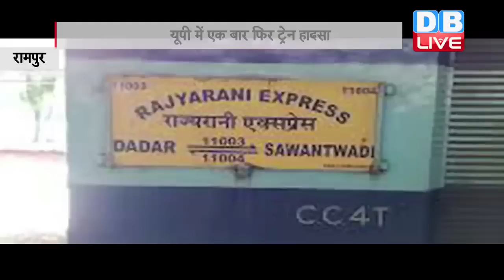यूपी में एक बार फिर ट्रेन हादसा | Up Meerut-Lucknow Rajya Rani Express 8 coaches derail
यूपी में ट्रेन हादसों का सिलसिला जारी है...ताजा मामले में मेरठ से लखनऊ जा रही राजरानी एक्सप्रेस के आठ डिब्बे पटरी से उतर गए। हादसा रामपुर के पास कोसी में हुआ। इस घटना में जान का नुकसान नहीं हुआ है पर कई लोगों के जख्मी होने की खबर है। घायलों को इलाज के लिए अस्पताल में भर्ती कराया गया है। इस हादसे के बाद पुलिस और रेलवे प्रशासन की ओर से राहत कार्य शुरू कर दिया गया है। रेलवे ने बताया है कि इस हादसे में 15 लोग घायल हुए हैं। साथ ही रेलवे प्रवक्ता के मुताबिक इस रेल हादसे में कोई क्षति नहीं हुई है। रेल मंत्री सुरेश प्रभु ने भी हादसे के कारणों का पता लगाने के लिए जांच के आदेश दिए हैं। उन्होंने कहा कि किसी भी चूक के खिलाफ सख्त कार्रवाई की जाएगी। इसके साथ ही राज्य रानी एक्सप्रेस के दुर्घटनाग्रस्त की जांच के लिए एटीएस टीम भी घटना स्थल पर पहुंच गई है। एटीएस टीम ट्रेन दुर्घटना में साजिश की पहलुओं की जांच करेगी। वहीं मामले की जानकारी मिलने के बाद आदित्यनाथ योगी ने मुआवजे का ऐलान किया है। जिसमें गंभीर रूप से घायल को पचास हजार रुपए देने का ऐलान किया गया है।